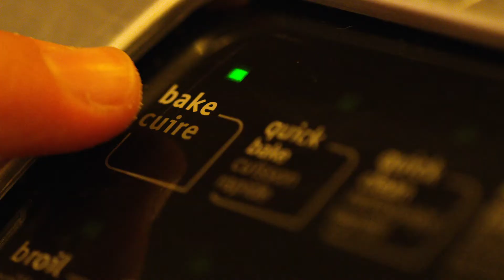Vegan Pesto Pizza Recipe With Mama Mia Veggie Links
Pesto Pizza with Mama Mia Veggie Links, Mushrooms & Red Pepper

What you need:
Pizza Dough ( Pre Made)
1 Package Mama Mia Veggie Links
2 Cups Pesto Sauce
2 Mushrooms
1/2 Red Pepper
Basil
Vegan Mozzarella
Olive Oil
Vegan Parmesan
A Handful Of Gluten-Free Flour Let's Get Cooking!

1. Sprinkle a portion of flour over your counter and shape the dough it using your hands… don’t be shy!  If you prefer, try turning a bowl over, using the back to stretch and shape the dough.
2. Once flattened add the pesto sauce from the middle out
3. Preheat the oven to 425F
4. Now, onto the Mama Mia Veggie Links! Slice them up.
They don't have to be perfect or the same size, but try to spread them out evenly on the pizza base.
5. Add mushrooms
6. Red Pepper
7. Basil
8. Now for the vegan mozzarella!! Sprinkle on top- yum!
9. Top it off with vegan parmesan
10. Drizzle two tablespoons of olive oil on top, coat the baking tray, and place it in the oven.
11. 10 minutes or so later it will be ready.

HOW TO SERVE:
1. Slice your pizza into portions and place onto a large chopping board or into individual plates.
2. Eat it fresh out of the oven while the cheese is still sizzling...mmmm...Enjoy!